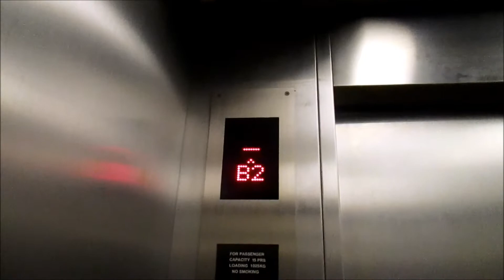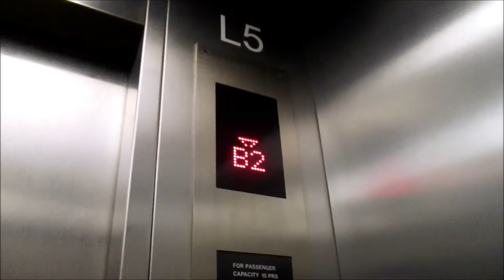2009 Toshiba Lifts at the Eastin Hotel in Penang, Malaysia Car Park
Average.

Tech Specs:
Brand: Toshiba
Type: Traction
Fixtures:
Installed: 2009